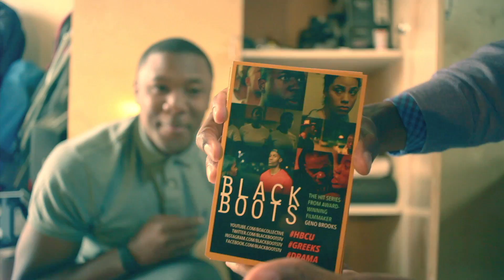The BOA Chronicles | Episode 1 | "Meetings & Movement" | @BOAcollective (2014)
a docuseries following the BAND of ARTISTS founders as they navigate the art + the business | produced by @BOAcollective | featuring @genobrookstv @jaredwoffordent @thecinematicpoet